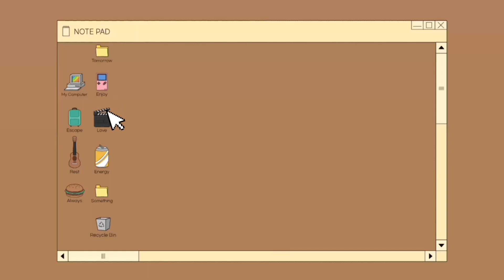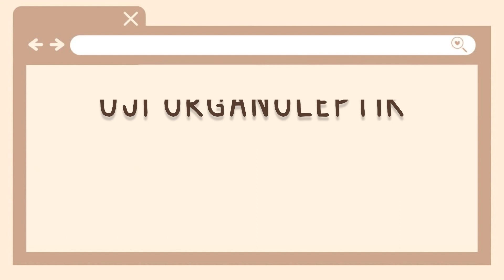kelompok a3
MODIFIKASI FORMULA ENTERAL RUMAH SAKIT “ENFOODIA” UNTUK PASIEN DIABETES MELITUS

0:00 judul
0:11 anggota kelompok
0:14 tujuan latar belakang
0:17 prinsip syarat diet
0:20 alat
0:32 bahan
0:46 - 04:46 langkah langkah
04:47 uji organoleptik
04:57 penutup